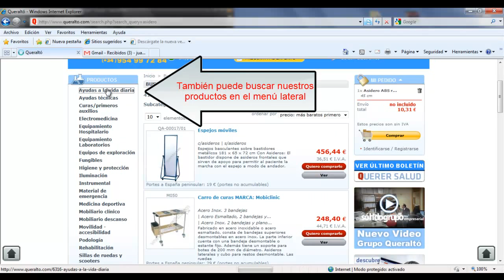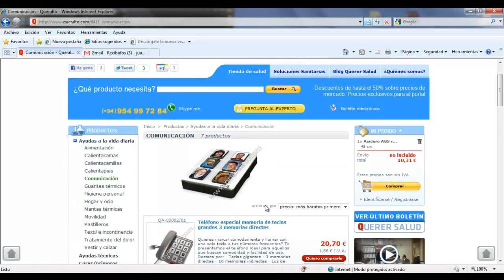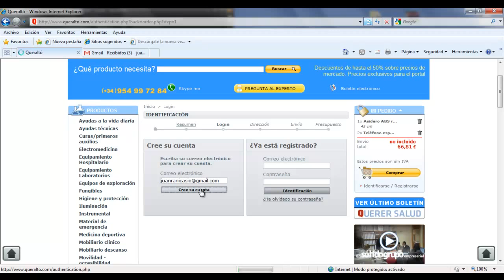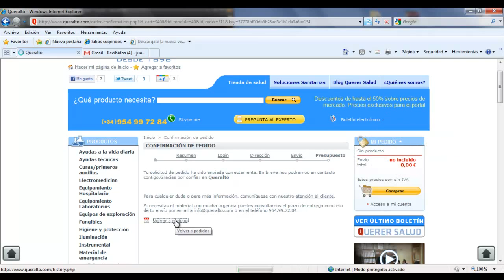Guía Queraltó de compra web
Linked-in, Facebook y Google Plus: Grupo Queraltó